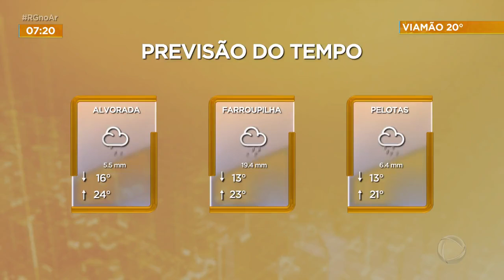Sol com muitas nuvens e chuva em Gramado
Vamos subir a serra gaúcha para saber como está o tempo em Gramado? A repórter Daiane Dalle Tese está na cidade e, ao vivo, tem as informações.